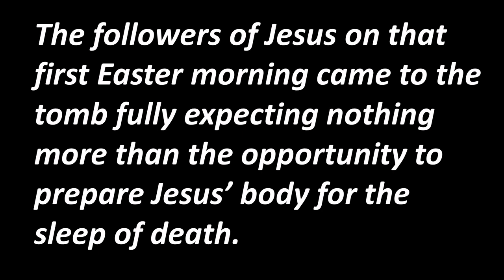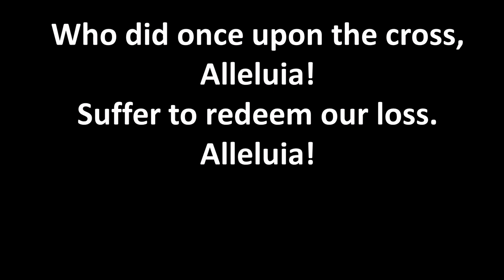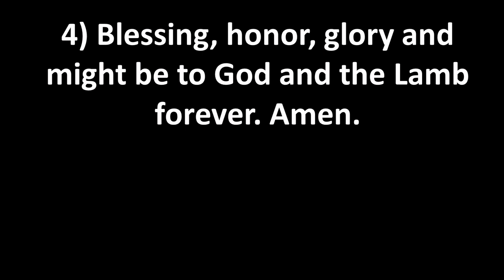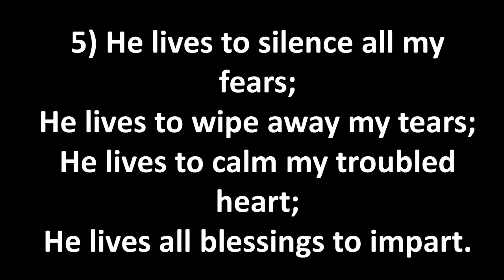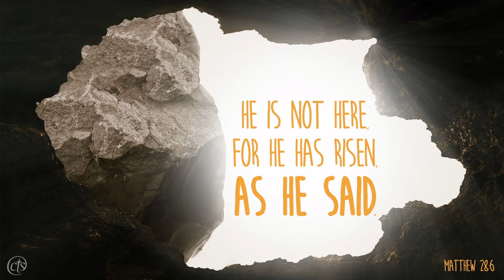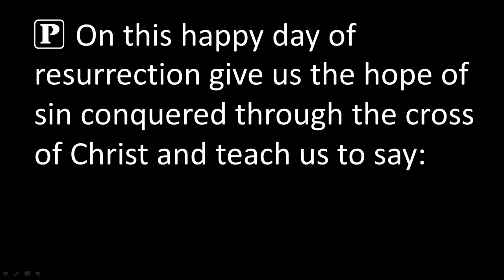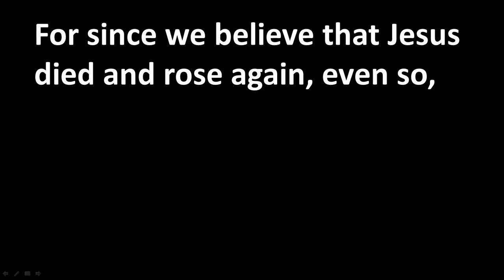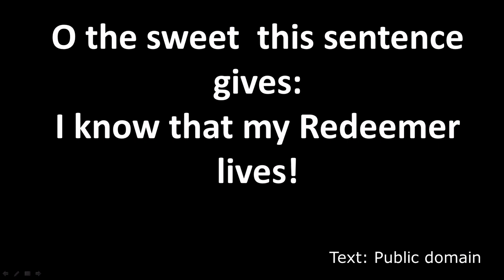Easter Sunday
The Easter Sunday service for Memorial Lutheran Church and Student Center in Ames, Iowa, for April 12, 2020. Pastor David Beagley preaches, and Pastor Mark Heilman serves as liturgist. Zach Heilman serves as organist, and Mason Koeritz sings the congregation parts.